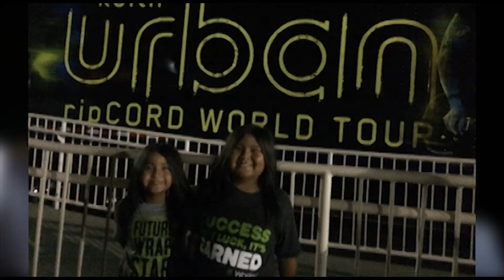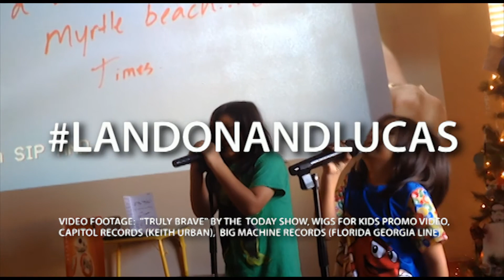LandonandLucas: Two boys on a brave mission for sick kids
Landon and Lucas are two 9 and 7 year old boys on a mission to help out kids suffering from cancer.  Over the last two years, they have been growing out their hair for two deserving kids who've lost their hair due to illness or cancer.

While they've been teased and called horrible names by adults, Landon and Lucas remain strong like their country music idols: Keith Urban and Tyler / Brian from Florida Georgia Line (who also have long hair).  This is their story of bravery about their upcoming donation for Wigs for Kids, a non-profit providing wigs free of charge to kids suffering from a variety of childhood diseases.

This is a video story told by their uncle Isaac, who finds inspiration in their great deed.

Video footage used:
Truly Brave, The Today Show
Capitol Records (Keith Urban's music videos)
Big Machine Label Group, LLC (Florida Georgia Line)

(All rights and copyrights remain with the above artists and entities).